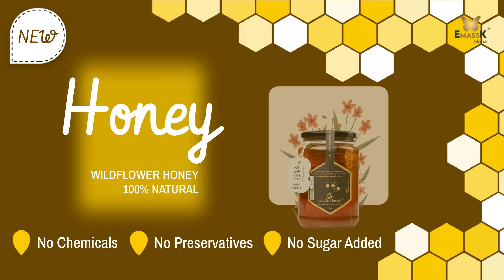Healthy Breakfast on the go 2022 - | Emassk Global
We admit it: There are some (OK, many) mornings when it’s all we can do to will ourselves out of bed and grab a fistful of cereal or a granola bar on our way out the door.

A gourmet breakfast isn’t a realistic everyday goal. But that doesn’t mean we should settle for a sugar rush that’ll leave us sad and hungry a half-hour later. You’d be surprised how many healthy breakfast ideas require very little effort when put into practice.

We are  about to blow your mind with Source of energy to get going. Healthy breakfast to the morning hours!!

Emassk Global, a Health and Beauty hybrid store, founded on a commitment to ensure everybody Live Better and Look Better.

Emassk is a catalyst for the customer to empower Live better and Look Better. At Emassk, we  see the needs and trends through your eyes and mind, and we work together to bring products, which are tailored to your liking, and deliver it right to your door with promise of quality in a timely frame.

TASTE THE BEST HONEY. MESMERIZING TASTE & PREMIUM QUALITY

OUR VALUES

Trust : Focus on the Customer and all else will follow.
Quality : What we do, we do well.
Delivery : We not only Promise Time but Trust.